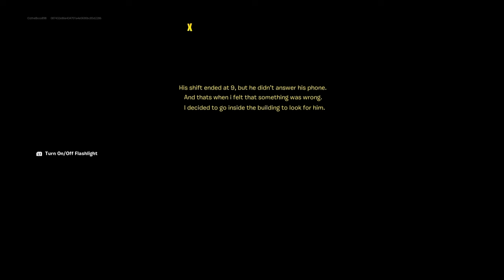LAST CALL HORROR FORTNITE (How To Complete Last Call Horror)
LAST CALL HORROR FORTNITE (Horror Map Code)
FORTNITE LAST CALL HORROR

Map Name - LAST CALL [HORROR]
Map Made By - pancakerecords
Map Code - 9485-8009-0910